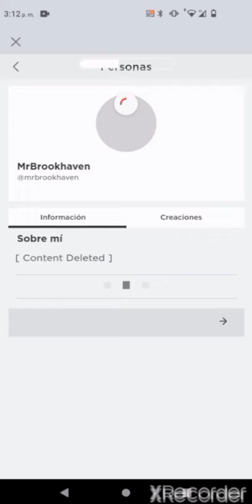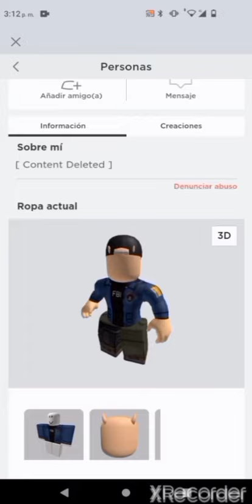vieron que enla portada de brookhaven🏡 había algo extraño 😨 y lo que había ahí era real😱